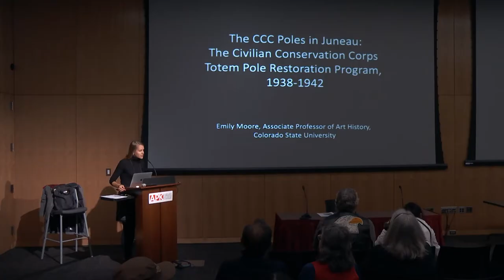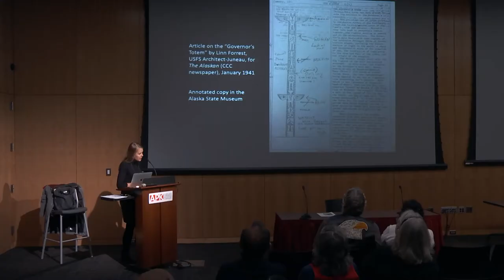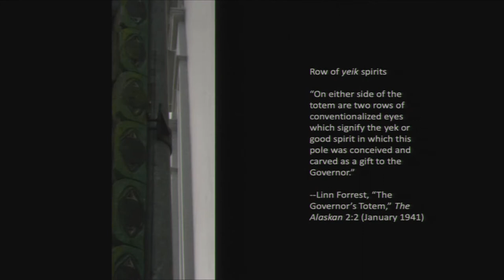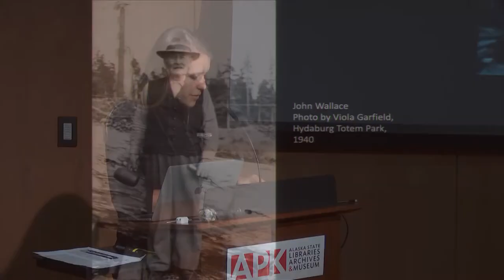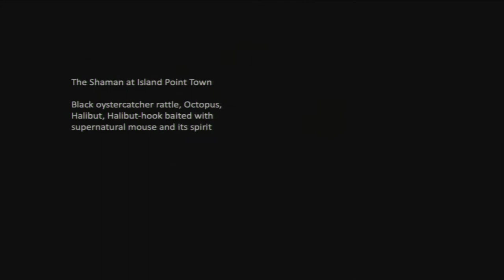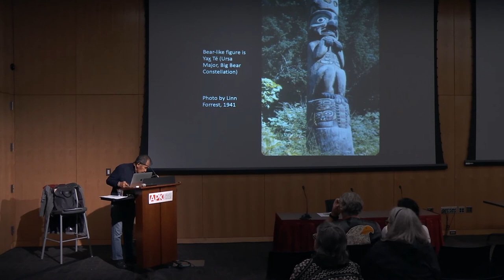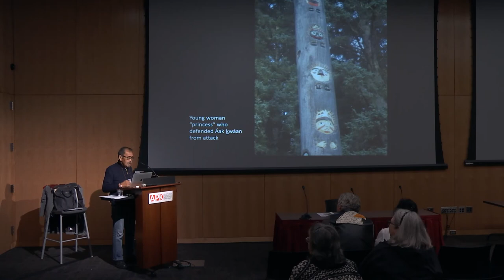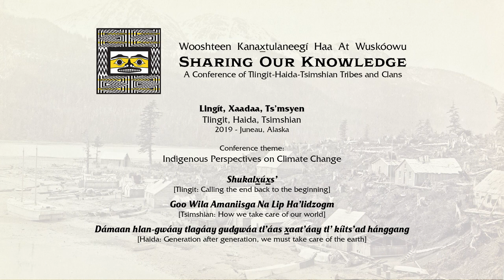SOK 2019 20: The CCC Poles in Juneau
The CCC Poles in Juneau
Emily Moore
9/27/2019 11:30am (4B)
APK Lecture Hall, Juneau, Alaska